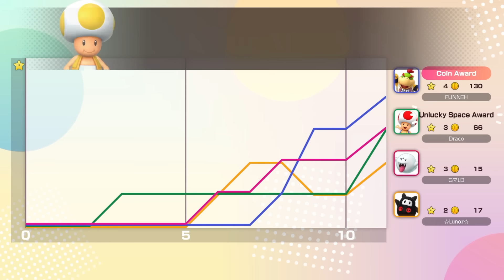Only One Can Be A SUPERSTAR! Super Mario Party Jamboree!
We play Super Mario Party Jamboree to see who will become a SUPERSTAR!

*GAME!*
Super Mario Party Jamboree